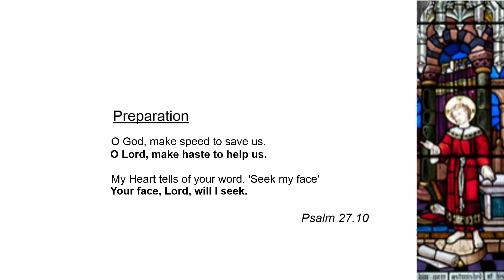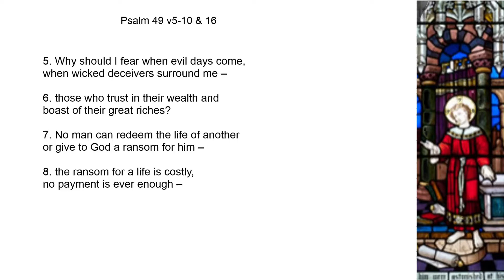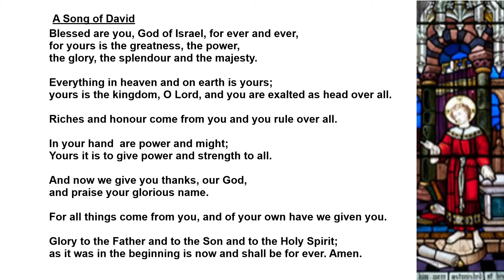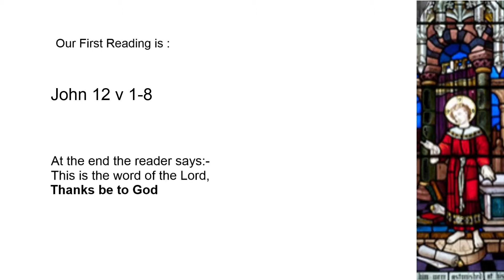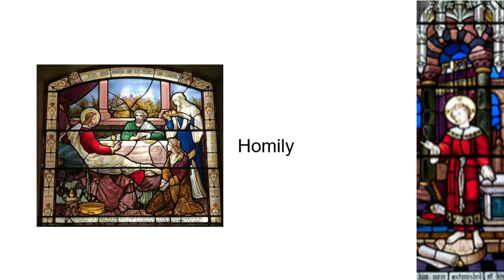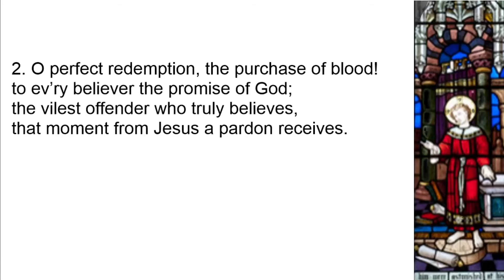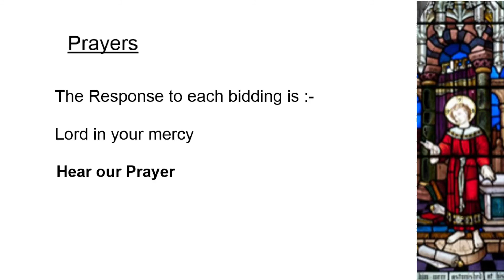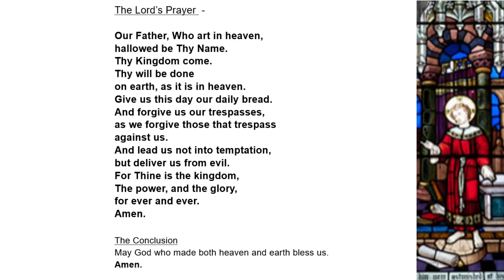MP Wed 29th July